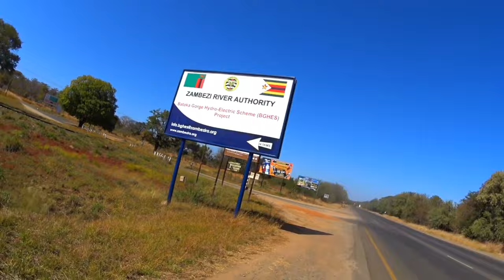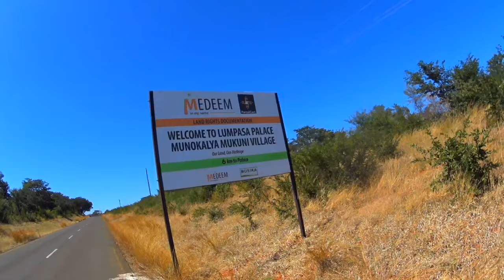Found An 1000 Years Old Tree 🌲 On My Way To Chief Mukuni's Palace At Mukuni Village In Livingstone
In this video I show you the more than 1000 years old look out tree on my way cycling to Mukuni village in Livingstone Zambia